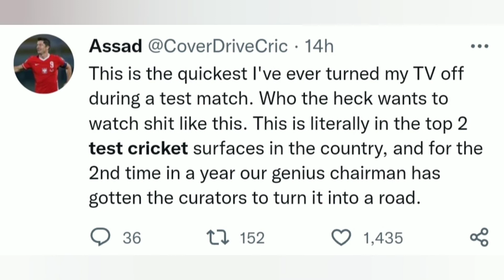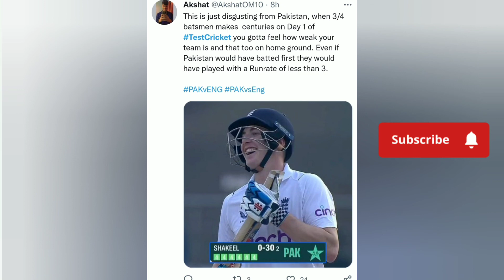Best Tweet and Memes।। Eng record score 506/4 vs pak in a single day.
ENG scored record 506/4 in only 75 overs of  the 1St test match vs pak in 1St day .